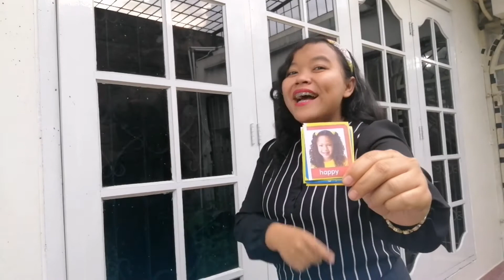BELAJAR BAHASA INGGRIS - FEELINGS IN ENGLISH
How's your feeling now guys?
Kali ini Tria mau kasi tau kamu beberapa kosakata tentang feelings yang pastinya berguna untuk latihan bahasa Inggris kamu :)
Yuk, disimak videonya, catat setiap kata barunya dan praktekkan cara pengucapannya biar ga salah lagi!
Challenge: Buat kalimat menggunakan kata-kata yang baru kita pelajari dan tuliskan di kolom komentar 👇😁